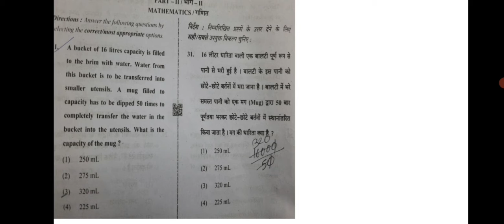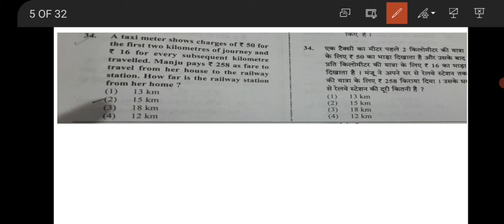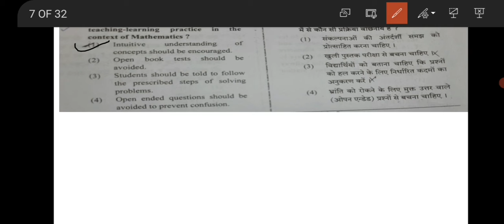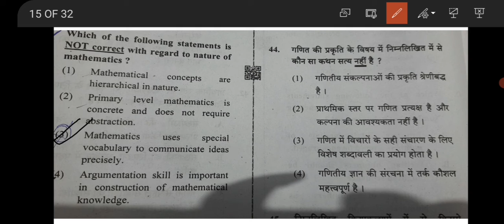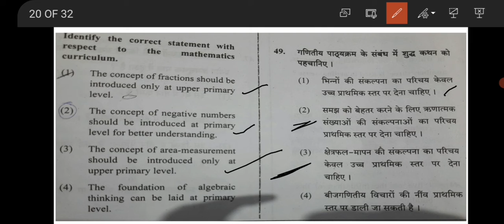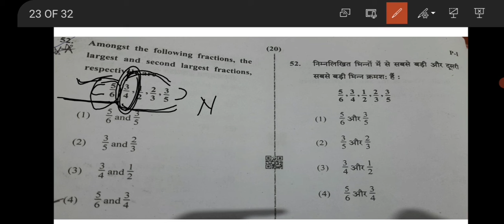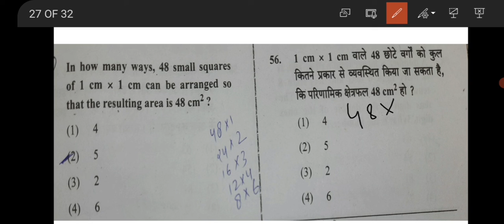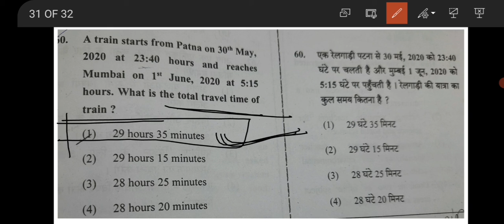||Part 2 Maths paper analysis Ctet2021|| सीटेट 2021 में गणित के पूछे गए प्रश्न ||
Hello Evry1, this is Nidhi and I welcome you all to ONLINE KAKSHA. Here, in this video I have explained each and every ques with complete solution...hope you will get benefited from this lecture...pdf of question paper is provided, you can go through it...